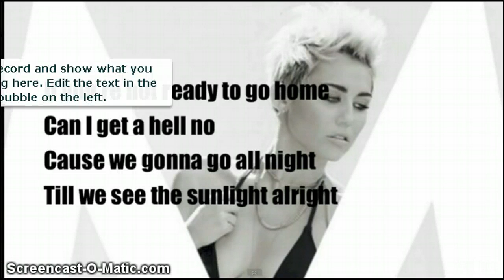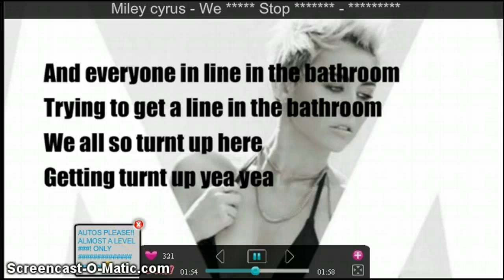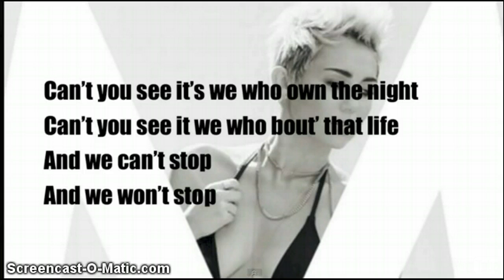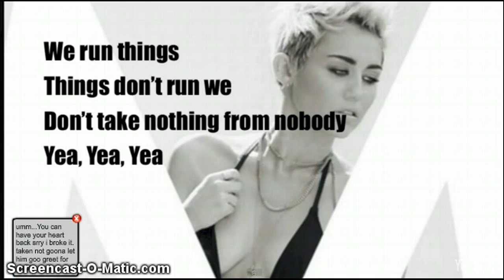ME SINGING WE CANT STOP BY MILEY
TELL ME IF YOU WANT ME TO DO WRECKING BALL